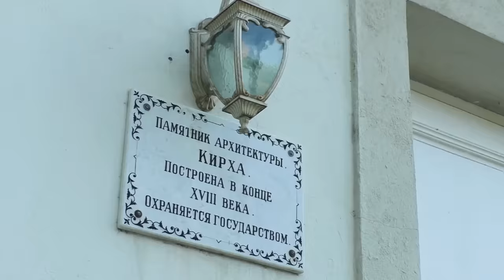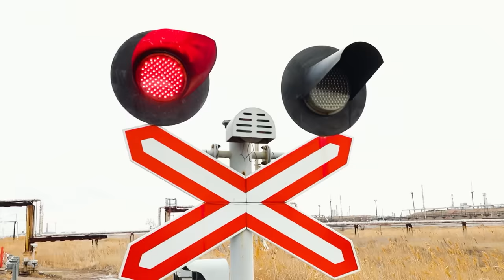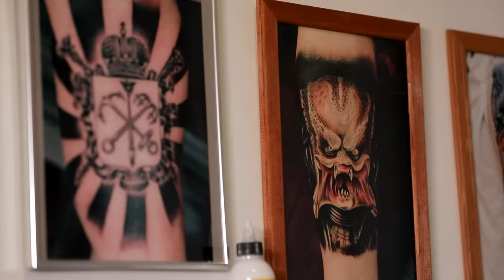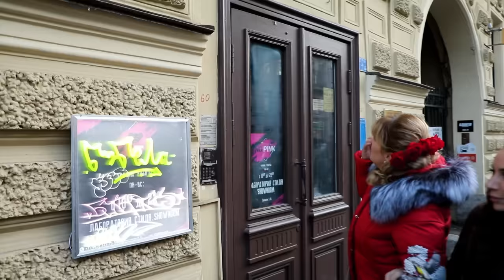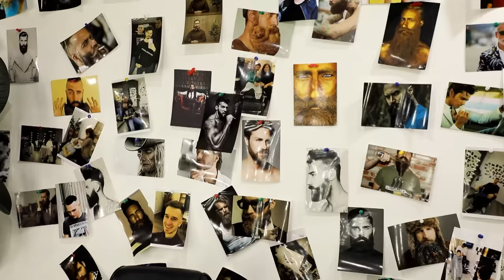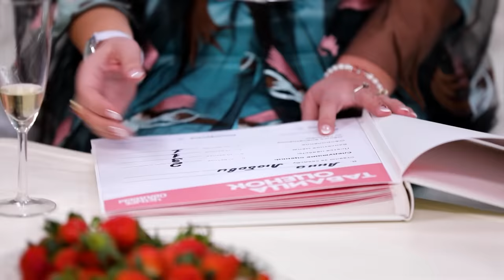Можно ли организовать свадьбу за 30 тысяч рублей? // Четыре свадьбы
В этом выпуске шоу «Четыре свадьбы» классическая свадьба за 500 тысяч в Волгограде, свадьба с пати басом за 50 тысяч в Краснодаре, индийская свадьба за 150 тысяч в Москве и кубинская свадьба за 30 тысяч рублей в Санкт-Петербурге.

Смотри шоу «Четыре свадьбы» каждый вторник в 19:00 на канале Пятница! а еще можешь сделать предложение второй половинке прямо в нашем эфире! заходи сюда